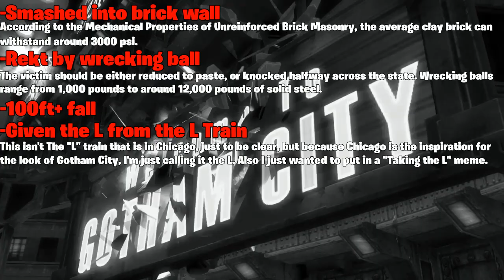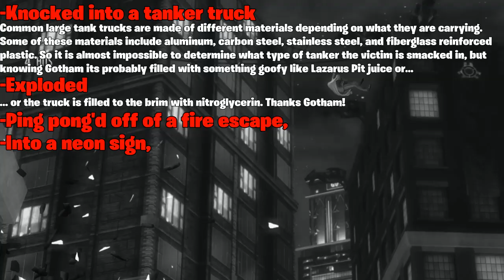Could A Real Person Survive: Gotham City's Stage Transition? (Injustice: Gods Among Us)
Slapped up to the rooftops, smacked down to the alley.